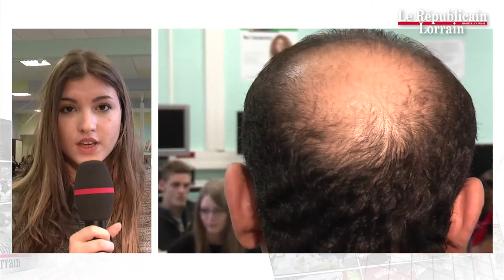Journaliste iranien à la rencontre des lycéens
Juste avant la semaine de la presse à l'école, du  au mars, un journaliste iranien, exilé en France, a rappelé, hier, à des lycéens à Thionville, les risques de son métier.
Le reportage du Le Républicain Lorrain (20/03/2013)